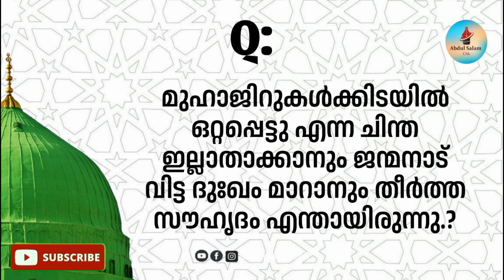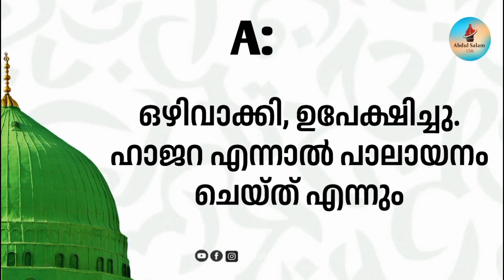✅നബിദിന ക്വിസ് -6 Islamic quiz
നബിദിന ക്വിസ് -6 Islamic quiz P: 219

മദീനയിൽ നബി ആദ്യം ഇറങ്ങിയത് എവിടെ?

ഖുബായിൽ ആരുടെ പ്രദേശത്താണ് താമസിച്ചത്?

ഖുബായിൽ നബി നിർമ്മിച്ച പള്ളി?

മദീനയിലെ ആദ്യത്തെ ജുമ?

നബിയുടെ ഒട്ടകം മുട്ടുകുത്തിയ സ്ഥലം?

മസ്ജിദ് നിർമ്മാണ വേളയിൽ നബി താമസിച്ചത് ആരുടെ വീട്ടിൽ?

മദീനയുടെ പഴയ നാമം?

ഹിജ്റയിൽ പങ്കെടുത്തവർക്ക് പറയുന്ന പേര്?

മസ്ജിദുൽ ഹറാം കഴിഞ്ഞാൽ ശ്രേഷ്ഠത ഏത് പള്ളിക്ക്?

മദീനയിൽ നബി കഴിഞ്ഞത് എത്ര വർഷം?